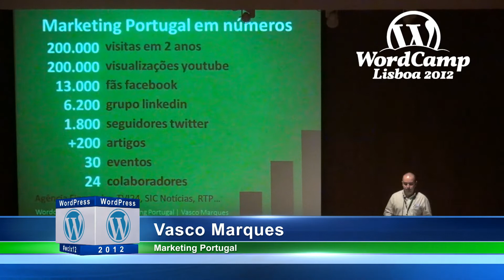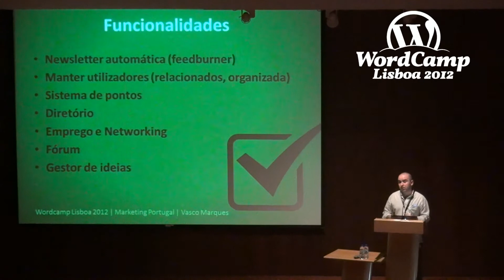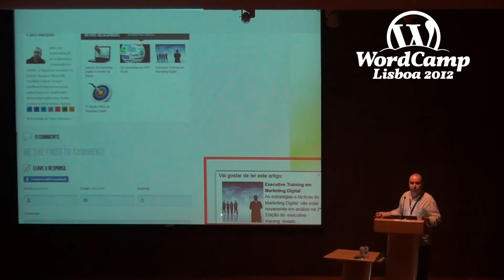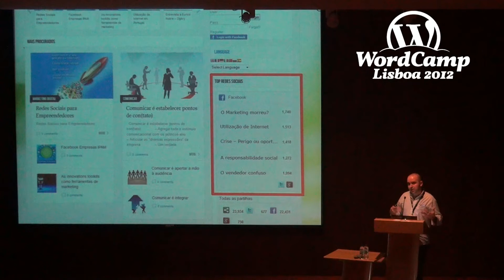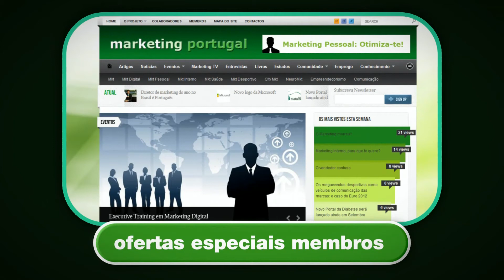Wordcamp - Marketing Portugal - Vasco Marques (resumo)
Wordcamp Lisboa 2012
Marketing Portugal
Vasco Marques
(resumo)